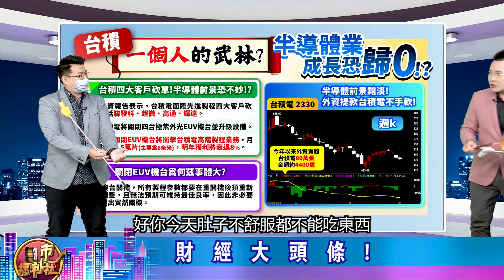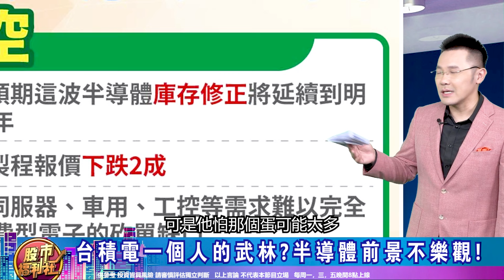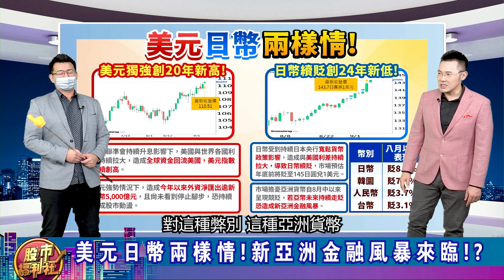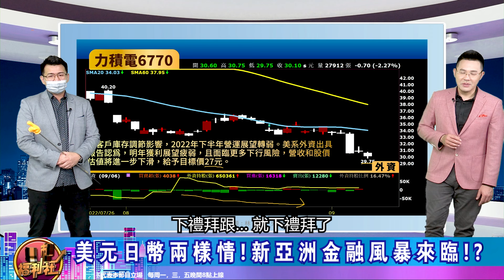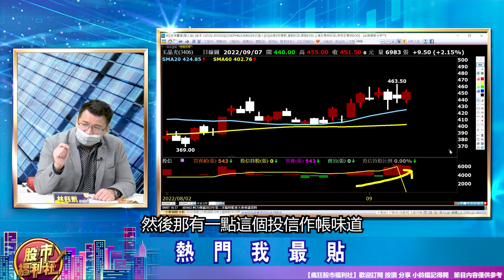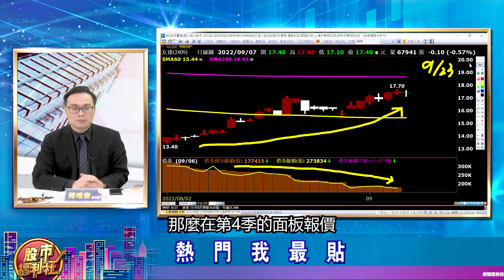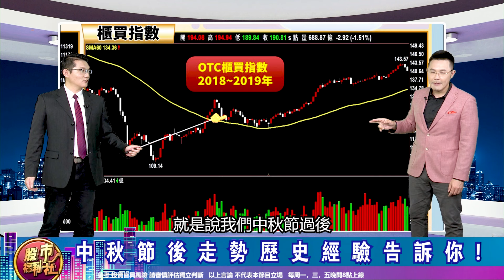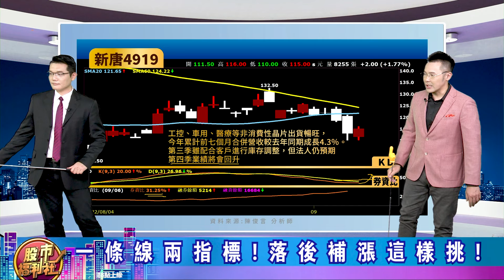【瘋狂股市福利社】台積關機? 股市閉關! 中秋有明月 我倆沒明天! 2022.9.7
歡迎加入福利社的LINE、TELEGRAM與FACEBOOK♥️
★瘋狂股市福利社☆Facebook★
★瘋狂股市福利社☆LINE★
★瘋狂股市福利社☆TELEGRAM★
主持—郭哲榮、黃惠君
來賓—林鈺凱(摩爾投顧)、陳俊言(摩爾投顧)、陳唯泰

章節重點：
0:00 瘋狂股市福利社ep284預告
0:25 歡迎光臨瘋狂股市福利社！
3:17 財經大頭條
24:31 熱門我最貼
31:25 股市甜甜圈 焦點股幫你圈！

節目內容：
★ 財經大頭條
☆ 福利社隨時幫您追蹤！
☆ 台積電一個人的武林?半導體前景不樂觀!
☆ 成熟製程多空雙巴!該空還是多?
☆ 美元日幣兩樣情!新亞洲金融風暴來臨!?
★熱門我最貼
★股市甜甜圈 焦點股幫你圈！
☆ 中秋節後走勢歷史經驗告訴你!
☆ 一條線兩指標!落後補漲這樣挑!